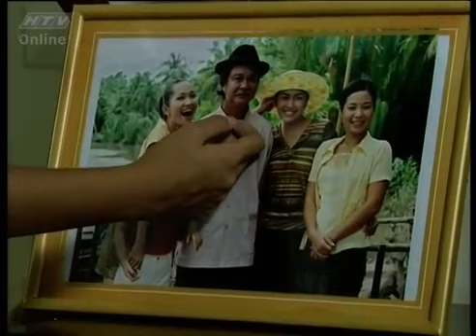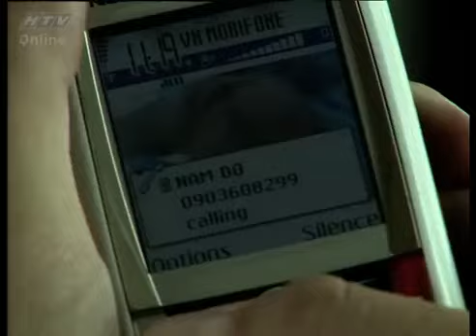Út Nhỏ bỏ quê nhà, chạy theo tiếng sét ái tình và cái kết | Hương Phù Sa